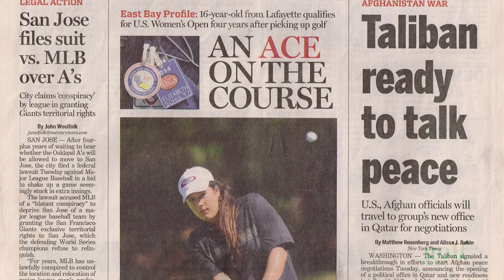What It’s Like to Try to Make It On the Symetra and LPGA Tour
Golf Smarter podcast episode 795 featuring special guest future star Elizabeth Schultz. The interview also includes video of Elizabeth's play during the 2021 Women's US Open qualifier at Marin Country Club in Novato, CA. After the first 18 holes, Elizabeth was tied for second at -2, but she had bogies on six of the first ten holes in the second round when we met up with her on #11. In our post round conversation she talks about her life on the road as she struggles to succeed on the Symetra Tour as she works toward succeeding on the LPGA Tour. Her caddie for the afternoon was J. J. Resnick, who was featured on Golf Smarter (episode 785) with his stories of playing for Tony Manzoni at College of the Desert and being President Gerald Ford's personal caddie in Palm Desert at the end of his life.